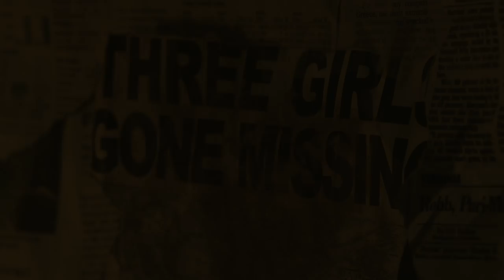Her Worst Nightmare - Official Trailer - MarVista Entertainment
One year after surviving a kidnapping, a young woman is stalked again with reminders of her haunting past.

Cast: Bryan Lillis | Claire Blackwelder | Jasmine B. Johnson | Trevor St. John

It’s been a year since Dakota (Claire Blackwelder) was rescued from a grim, terrifying basement, where she was kidnapped and abused by a monstrous man. Now she’s trying to move on with her life and get away from her past by pursuing a degree in psychology. But the normal life she has starts to unravel when she realizes someone is stalking her with reminders of her haunting past. Dakota is convinced that her kidnapper is back again, but no one will believe her claim. Now, fearing for her life, yet determined to no longer be the victim, Dakota needs to uncover her tormentor and end this nightmare for good.